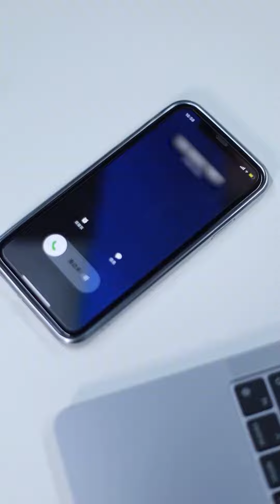相爱的人终会相遇，我在未来等你#关于爱情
欢迎来到【烟火人间事】，这里有许多的故事
痛苦却感受到温泉，残忍却透露出坚强
有的坚持是一种信仰，有的专注是一种态度
你眼中的故事，对于亲身经历者，都是难以忘怀的过去
遇见了，就不用忘记关注~